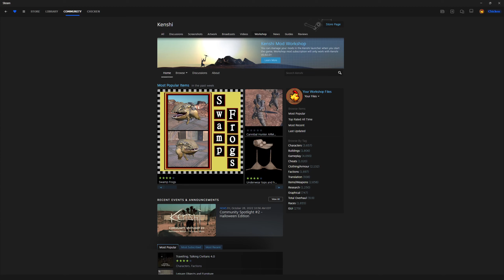Kenshi is basically masochism the game but I love it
A short "review" type video for Kenshi; Basically masochism simulator the game and I'm all for it.

Description from the Steam page:
A free-roaming squad based RPG. Focusing on open-ended sandbox gameplay features rather than a linear story. Be a trader, a thief, a rebel, a warlord, an adventurer, a farmer, a slave, or just food for the cannibals. Train your men up from puny victims to master warriors.

Music used in the video:
Kenshi OST - Kenshi
Kenshi OST - Fertile

0:00 - Who's Ken?
0:26 - Welcome To Kenshi
0:43 - Jeff Beepos
0:46 - You Aren't Special
1:59 - Meme Break
2:16 - Just Mod It 4head
2:28 - Or Just Save Scum